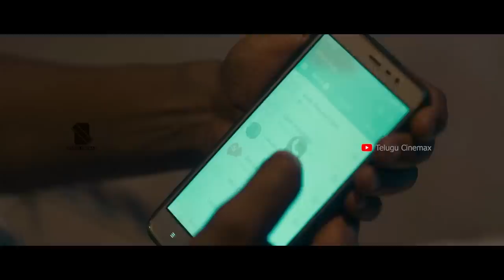Rekha (2023) Malayalam Movie Explanation In Telugu | Telugu Cinemax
Telugu Cinemax